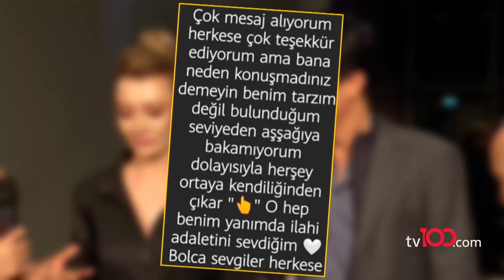"Yuva yıkan kadın"yorumuna Merve Çağıran'dan ilk yanıt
"Yuva yıkan kadın"yorumuna Merve Çağıran'dan ilk yanıt: Ne desem de zan altındayım

Yuva yıktığı iddia edilen Merve Çağıran ilk kez konuştu.

Ünlü oyuncu İsmail Hacıoğlu, kızı Yemin'in annesi Duygu Kaya Kumarki'yle geçen temmuz ayında anlaşmalı olarak boşanmıştı.

Daha sonra Hacıoğlu'nun boşanmadan önce "Çocuk" dizisindeki rol arkadaşı Merve Çağıran'la aşk yaşamaya başladığı ortaya çıkmıştı.

Geçen yaz Merve Çağıran'la mavi tura çıkan İsmail Hacıoğlu, aşkını sosyal medyadan paylaştığı fotoğrafın altına yazdığı "10 üzerinden 12... Siyah Beyaz" notuyla ilan etmişti. Çağıran da karşılıksız kalmamış ve "Ne Güzel Gözler" notuyla İsmail Hacıoğlu'nun fotoğrafını story sayfasından yayınlamıştı.

Bu gelişme üzerine İsmail Hacıoğlu'nun eski eşi Duygu Kaya Kumarki, fena halde sinirlenmiş ve şu açıklamayı yapmıştı: "Çok mesaj alıyorum herkese çok teşekkür ediyorum ama bana neden konuşmadınız demeyin! Benim tarzım değil, bulunduğum seviyeden aşağıya bakamıyorum. Dolayısıyla her şey ortaya kendiliğinden çıkar. Allah benim yanımda, ilahi adaletini sevdiğim... Arsız güçlü olunca haklı suçlu olurmuş..."

İsmail Hacıoğlu ise evliliğinin Merve Çağıran yüzünden bittiği iddiasını yalanlamış ve "Asla üçüncü bir kişiden ötürü değil, karşılıklı anlaşarak, boşandığımız bu süreçten sonra umutla yaşadıklarım... Mutluluğum da mutsuzluğum da beni ilgilendirir" açıklamasını yapmıştı.

Merve Çağıran geçen çarşamba günü Atiye Sokak'ta buluştuğu arkadaşlarıyla görüntülendi.

Pandemide kilo aldığını belirten Çağıran, İsmail Hacıoğlu ile ilgili sorulara yanıt vermek istemedi.

İsmail Hacıoğlu da aşkını ilan ettiği siyah beyaz fotoğrafı geçen günlerde silmişti.

Türkiye’nin yeni YÜZ’ü tv100 son dakika haberleri, Okan Bayülgen, Ertan Özyiğit, Oytun Erbaş ve canlı yayınlarla yeni video serileriyle her an elinizin altında.

tv100 uydu bilgileri:

TÜRKSAT 4A
Frekans: 12729
Sembol: 30000
Polarizasyon: V (Dikey)

tv100 Kablo TV, DIGITURK, Turkcell TV+ ve DSMART platformlarında da 37. kanaldan, tivibu 51. kanaldan, Vodafone TV'de ise 36. kanaldan izlenebilir.